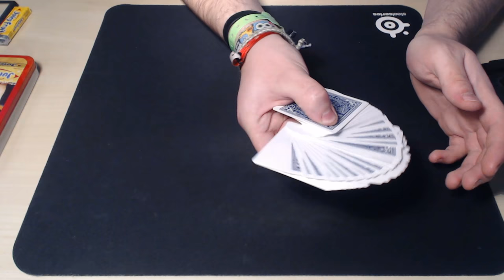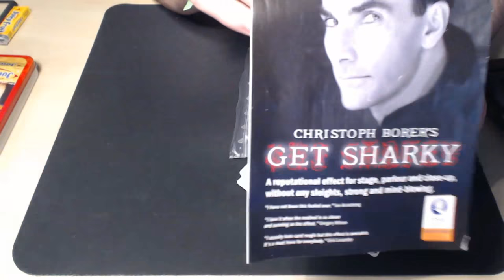Get Sharky by Christoph Borer Review [Deutsch] | illyahhh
Da ich mich in letzter Zeit wieder für Zaubertricks interessiere dachte ich mir ich mache ein Review von Get Sharky, einem sehr coolen Karteneffekt für den ihr keinerlei Fingerfertigkeit braucht. Die Karten bestehen aus einem bestimmten Gimmick das euch die ganze Arbeit abnimmt damit ihr euch voll und ganz auf eure Performance konzentrieren könnt.

Ich erkläre euch nicht wie der Trick funktioniert wenn ihr wissen wollt wie dieser geht müsst ihr ihn euch schon selber kaufen, ich nenne euch nur meine Eindrücke dazu!